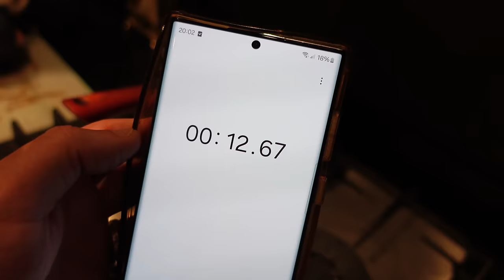GROS PROBLEME pour MASSILYA, KAMILIA et MAMAN ! PAPA ne sait PAS quoi FAIRE !